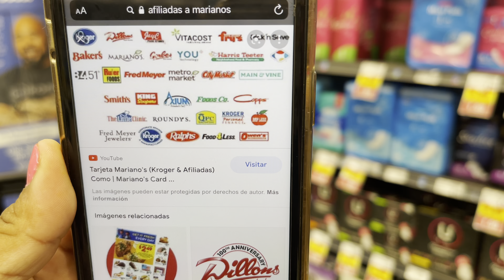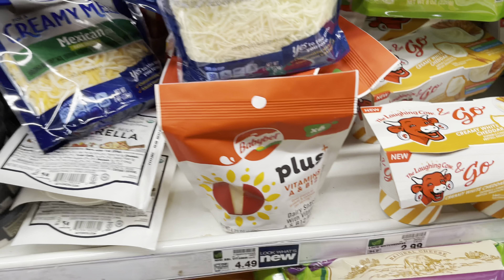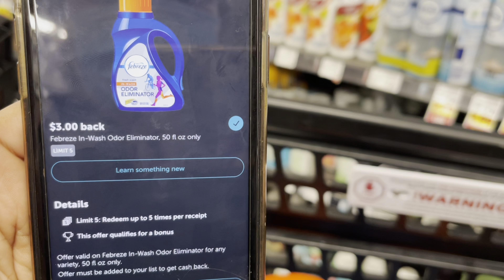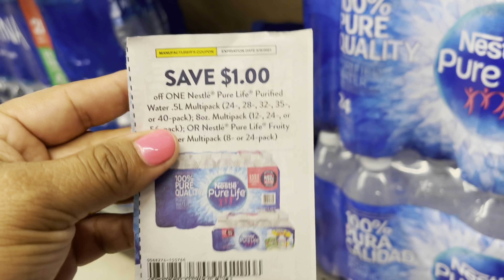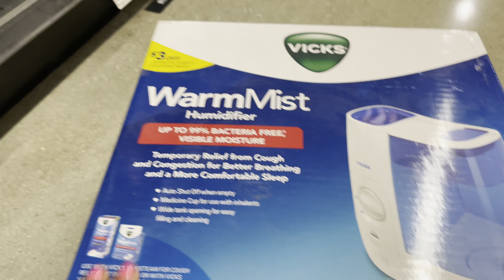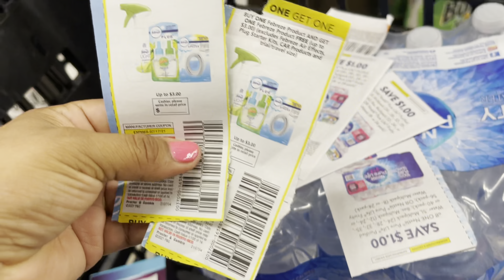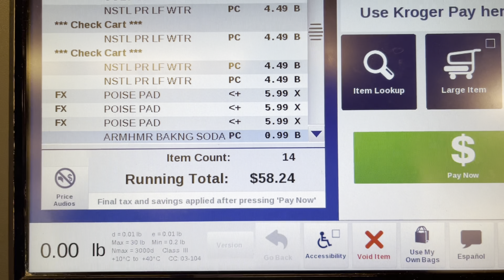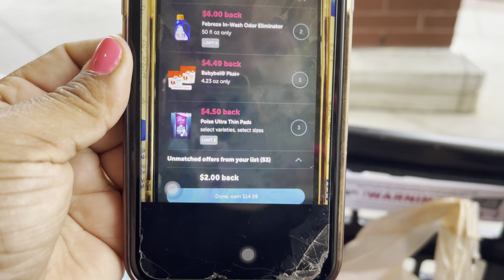Omg 😱🔥🔥🚨esto si que me quede con la boca abierta gratis como nos gusta